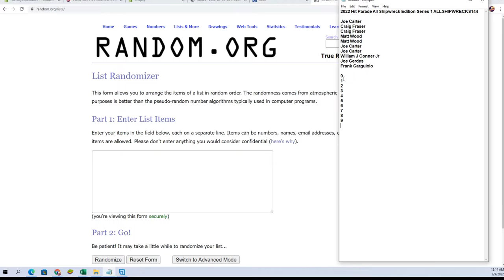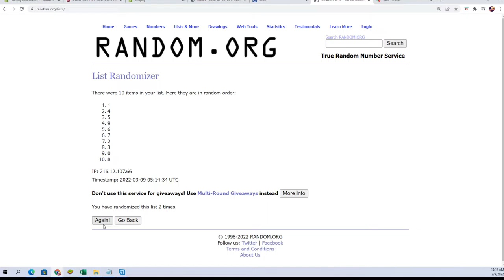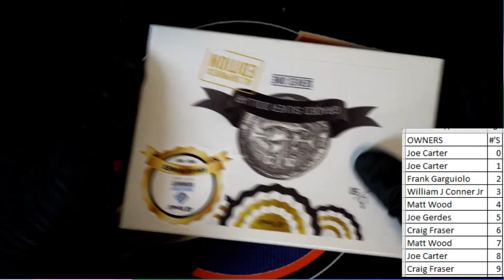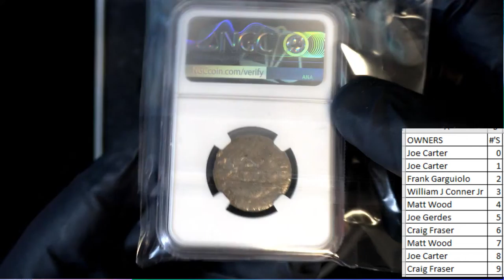2022 Hit Parade All Shipwreck Edition Series 1 ALLSHIPWRECKS144